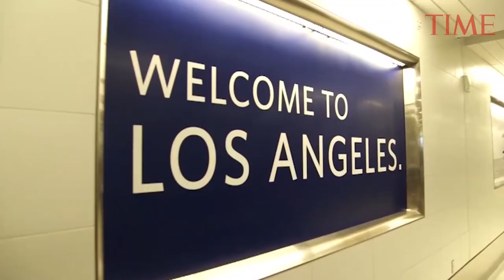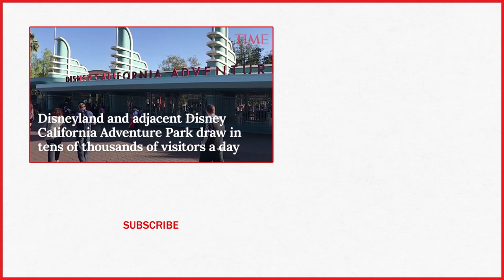Disneyland, Universal Studios Hollywood Visitors Reportedly Exposed To Measles | TIME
Disneyland, Universal Studios Hollywood visitors reportedly exposed to measles.